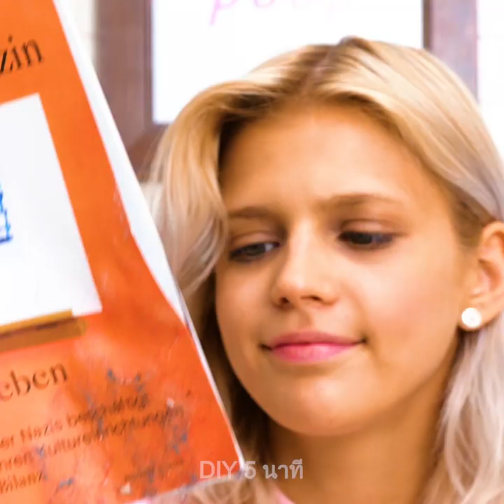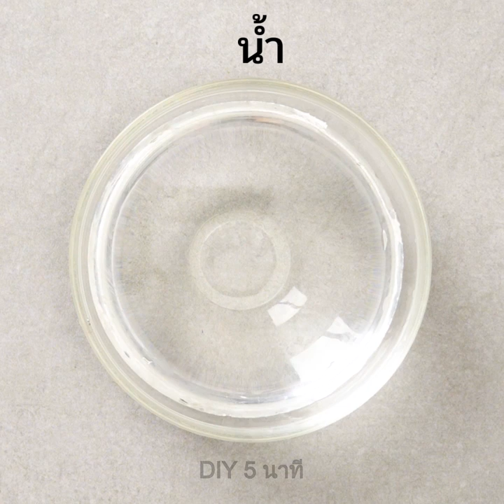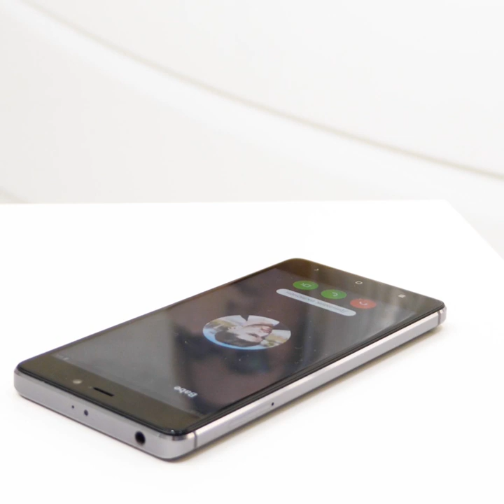เคล็ดลับ 35 อย่างเกี่ยวกับห้องน้ำที่พลาดไม่ได้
ไอเดียห้องน้ำสุดเจ๋ง
เราได้เตรียมวิดีโอสุดเจ๋งที่เต็มไปด้วยเคล็ดลับเกี่ยวกับห้องน้ำที่จะทำให้ชีวิตของคุณง่ายขึ้น:
- เรารู้วิธีเก็บมีดโกนในห้องน้ำของคุณ สิ่งที่คุณต้องมีก็คือตะขอแขวนติดผนัง ดูวิธรทำได้ในคลิป
- อีกหนึ่งไอเดียที่เจ๋งกว่านั้นคือวิธีเก็บนิตยสารและหนังสือพิมพ์ในห้องน้ำของคุณโดยใช้ไม้แขวนเสื้อ
- คุณสามารถแทนที่หมวกคลุมอาบน้ำอันเก่าของคุณด้วยถุงพลาสติก
- เรารู้เคล็ดลับการจัดระเบียบผลิตภัณฑ์ความงามของคุณในห้องน้ำ นอกจากนี้มันยังดูเท่มากอีกด้วย
- อย่าทิ้งเสื้อยืดเก่าตัวเก่าของคุณ เอามาตัดและทำพรมเช็ดเท้าเท่ ๆ กัน
- คุณเคยเห็นที่บีบยาสีฟันไหม? ลองทำเองที่บ้านสิ มันเป็นอะไรที่เจ๋งมาก
- ติดแถบแม่เหล็กเข้ากับผนังเพื่อเก็บกิ๊บติดผมและของใช้ที่เป็นโลหะชิ้นเล็ก ๆ
- ใช้คลิปหนีบกระดาษเพื่อเก็บมีดโกนของคุณในขณะที่เดินทาง
- ลองดูวิธีการพับผ้าเช็ดตัวในห้องน้ำของคุณ
- ใช้โค้กทำความสะอาด
- คุณสามารถทำความสะอาดสนิมจากพื้นผิวโลหะโดยใช้ซอสมะเขือเทศได้
- เรารู้วิธีแก้ปัญหาท่อระบายน้ำตันของคุณโดยใช้โซดาและน้ำส้มสายชู
- หากคุณต้องการลดปริมาณการใช้สบู่เหลวให้ใช้หนังยางเพื่อลดปริมาณด้วยการพันหนังยางรอบหัวปั๊ม
- คุณสามารถทำความสะอาดก๊อกน้ำได้อย่างง่ายดายโดยใช้ยาสีฟัน
- ผสมเบกกิ้งโซดากับน้ำและทำความสะอาดหวีโดยใช้แปรงสีฟัน
- บางครั้งที่หนีบผมก็สกปรกเกินไป แต่เรารู้วิธีทำความสะอาด: เสียบไฟให้ร้อนประมาณ 1 นาทีจากนั้นเทรับบิ้งแอลกอฮอล์ 1 ส่วนลงในชามและเบกกิ้งโซดา 2 ส่วน ทาน้ำยานี้ลงบนพื้นผิวที่สกปรกและปล่อยทิ้งไว้ 15 นาที ก่อนจะเช็ดออกด้วยกระดาษทิชชูและพร้อมนำไปใช้อีกครั้ง

TIMESTAMPS:
00:09 เคล็บลับเกี่ยวกับห้องน้ำ
02:05 วิธีการจัดระเบียบห้องน้ำของคุณ
02:47 วิธีการนำเสื้อยืดเก่าของคุณกลับมาใช้ใหม่
03:45 ที่บีบยาสีฟันทำเอง
05:50 วิธีกำจัดสนิม